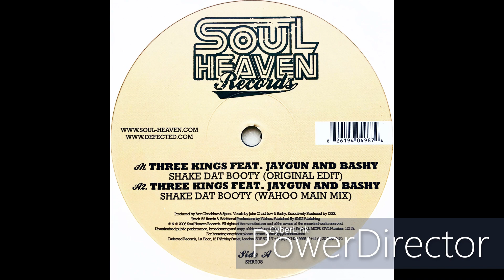Three Kings feat. Jaygun And Bashy • Shake Dat Booty (Wahoo Main Mix) (2006)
Members: Ivor Chrichlow & Speni

Label: Soul Heaven Records
Cat. #: SHR008
Format: Vinyl, 12", 33 ⅓ RPM
Release date: Oct 23, 2006
Country: UK